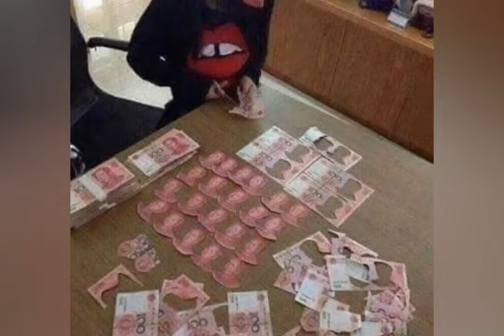all types of toys stock available at Bulbul decoration